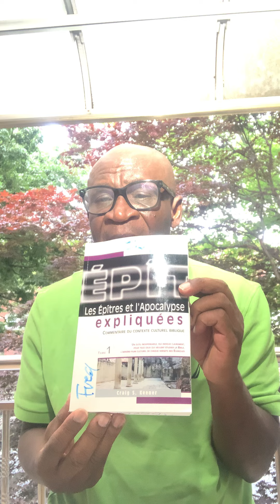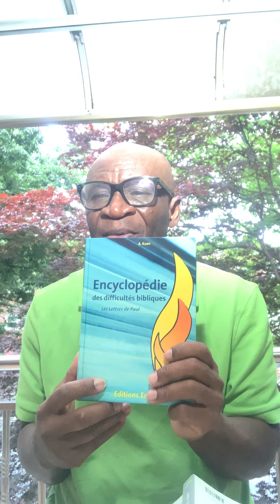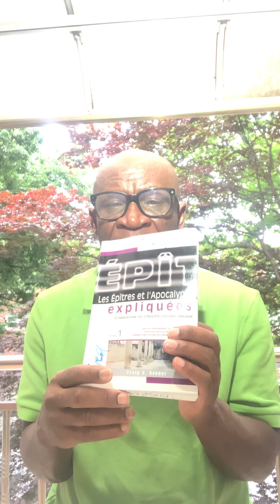L offrande du matin vendredi 17 juin 2022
Romain 8 la chair et l esprit